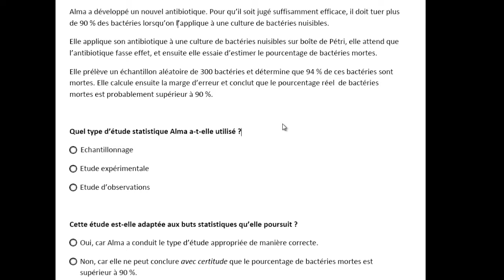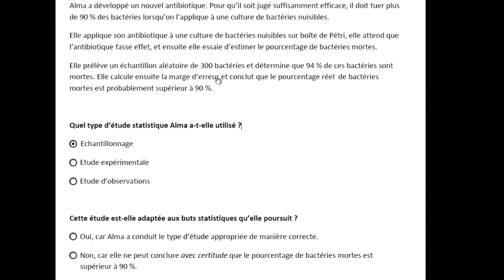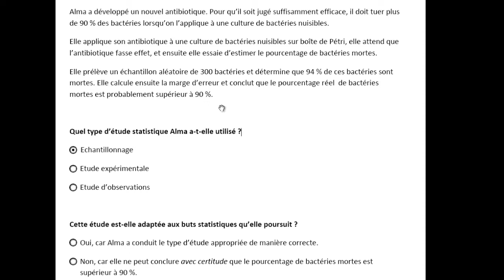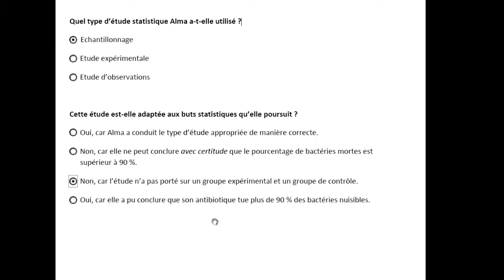Choisir la bonne étude statistique - exemple